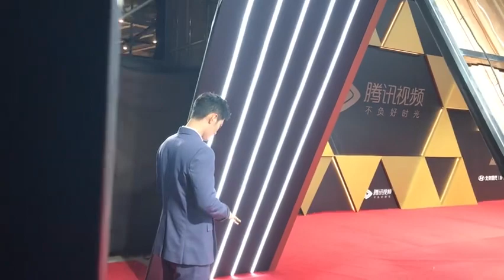腾讯星光大赏：肖战红毯花絮。The BTS of Tencent Starlight Awards: Xiao Zhan CUT.